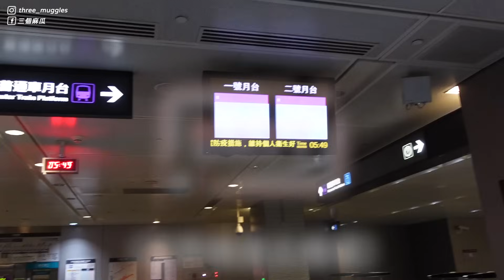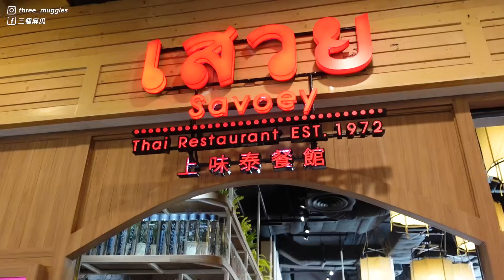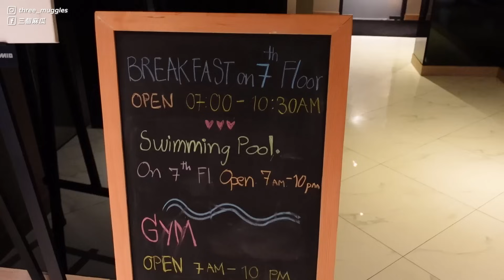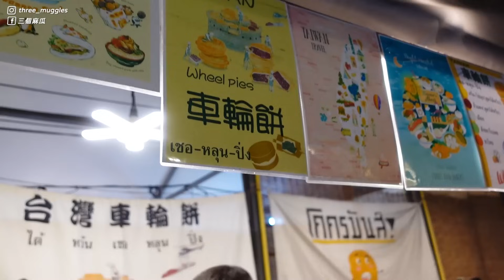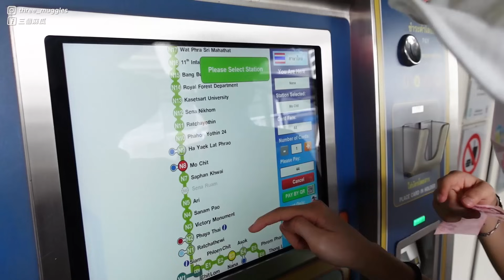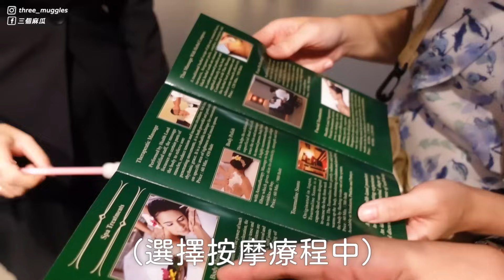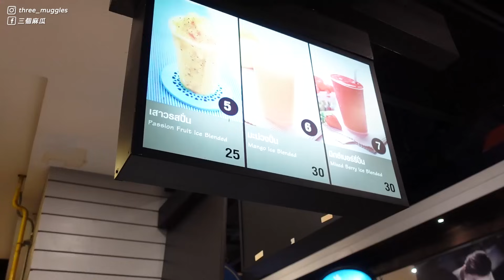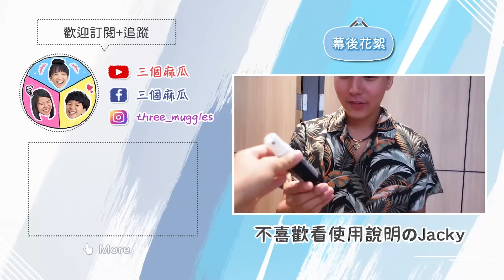疫情後的泰國之旅長怎樣？最推夜市跟最大週末市集，吃爆泰國美食！｜麻瓜出遊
《麻瓜員工旅行·曼谷篇》
在連續忙碌了好幾個月後，我們決定去曼谷放鬆休息一下啦！
（雖然最後還是拍了四部影片，職業病好可怕）
疫情後的曼谷到底會長怎樣呢？還是一樣那麼好玩嗎？
大家一起來看影片，跟我們去2022年的泰國看看吧！

《麻瓜行程整理》
⭐DAY1行程⭐
Terminal21百貨公司→JODD FAIRS夜市
⭐DAY2行程⭐
Chatuchak Weekend Martket恰圖恰週末市集→Health Land按摩中心→Above Eleven酒吧/猛男秀

🏨飯店：The Key Premiere Hotel
📷新歡相機： Sony Taiwan  ZV-1輕影音手持握把組合
→我們真的超級喜歡！大推推！太適合想要隨時創作、帶著相機趴趴走的人了！
所以整理了一些使用小亮點！
1. 很輕很小很方便！（可以裝隨身小包，拿出來超方便）
2. 內建收音太強大！（夜市那段也聽得超清楚，剪接時0困擾）
3. 按鈕很簡單非常好上手！（握把連接相機後，我們都使用握把上的按鍵，超easy就能做到超多事情）
4. 柔膚效果超自然！（這整部影片都不怕近拍臉，超自然柔膚效果下集會再介紹給大家）
5. 追焦超快超強！（無論是人或是物品都能超迅速對焦，開箱食物時也不用網美手）
6. 一鍵景深場景！（讓拍照和錄影瞬間變得高級的關鍵功能，一鍵就能景深不用調數據）